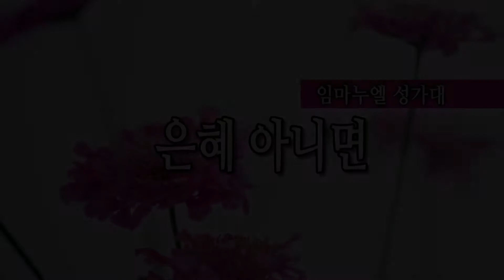은혜 아니면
073017 임마누엘성가대 HD

은혜아니면(Without his Grace)

어둠 속 헤매이던 내 영혼
When my soul was groping in the dark,

갈길 몰라 방황할 때에
Not knowing where to turn

 주의 십자가 영광의 그 빛이
The glorious light from the cross

나를 향해 비추어 주셨네
Shed His light upon me

주홍빛 보다 더 붉은 내 죄
My sins, redder than scarlet,

그리스도의 피로 씻기어
Were cleansed by Christ’s blood

 완전한 사랑 주님의 은혜로
By His perfect love, by His grace,

새 생명 주께 얻었네
I obtained a new life from the Lord

은혜 아니면 나 서지 못하네
Without His grace, I cannot stand

십자가의 그 사랑 능력 아니면
Without the love of the cross and His power

나 서지 못하네
I cannot stand

놀라운 사랑 그 은혜 아니면
Without His grace and amazing love,

나 서지 못하네
I cannot stand

나의 노력과 의지가 아닌
Not by my strength nor by my will

오직 주님의 그 뜻 안에서
But by His will alone

 의로운 자라 내게 말씀하셨네
“The righteous I am,” He said.

완전하신 그 은혜로
I give thanks for His perfect grace

나 서지 못하네
I cannot stand

완전한 사랑 그 은혜 아니면

나 서지 못하네
I cannot stand

이제 나 사는 것 아니요
Now it is not me that lives in me

오직 예수 내 안에 살아계시니
But Christ who lives in me

 나의 능력 아닌 주의 능력으로
Not by my power, but by His power

이제 주와 함께 살리라
I shall now live with Him

 오직 은혜로 나 살아가리라
Only by His grace, I shall live on

십자가의 그 사랑
The love of the cross

주의 능력으로 나는 서리라
By His power, I can stand

주의 은혜로 나 살아가리라

십자가 사랑 그 능력으로
The love of the cross and power

 나 살리라
I shall live on

주 은혜로
By His grace,